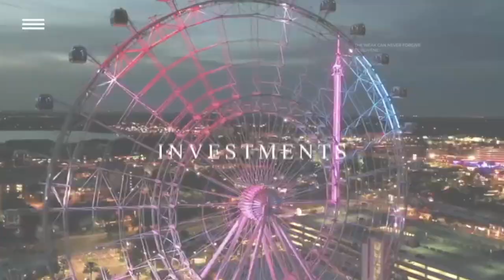Apartamento de Investimento (Miami, FL)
Excelente investimento numa dos melhores e mais movimentados bairros de Miami . Um complexo de apartamentos de luxo, tipo hotel,  totalmente mobiliados e prontos para moradia ou aluguel de curta temporada.  Entre em contato comigo para mais informação por Whatsapp ou Instagram.